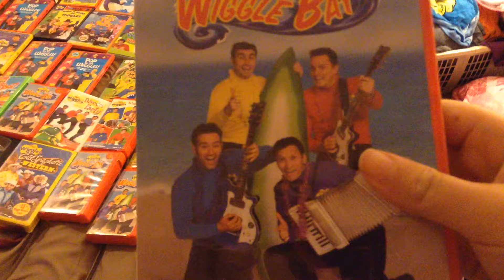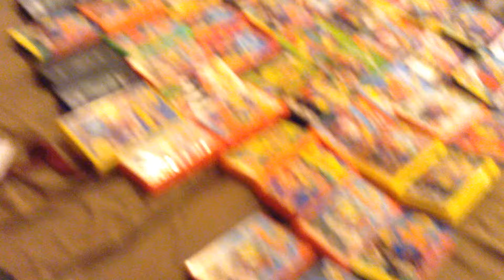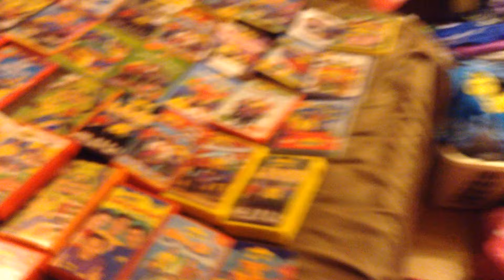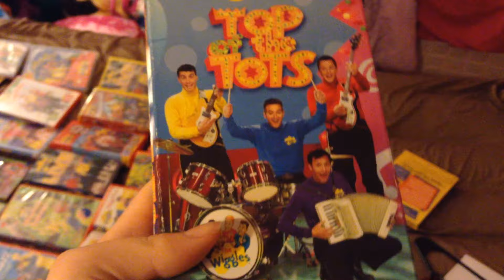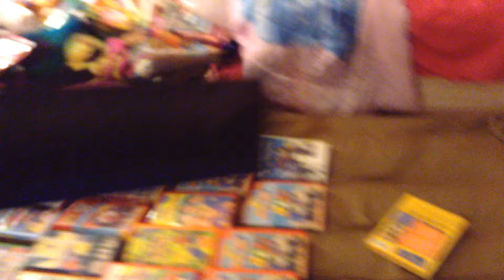my the wiggles vhs and dvds collection part 1